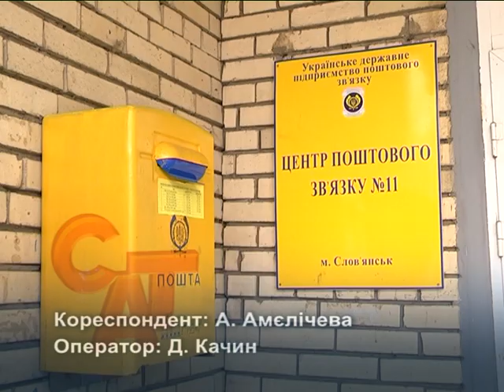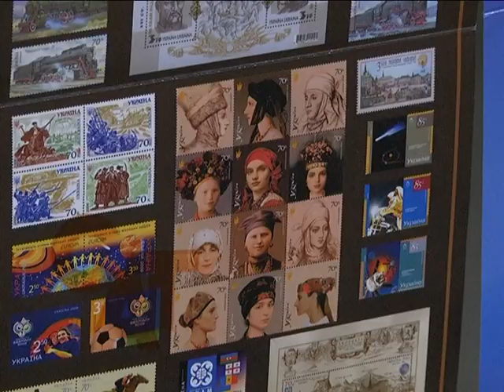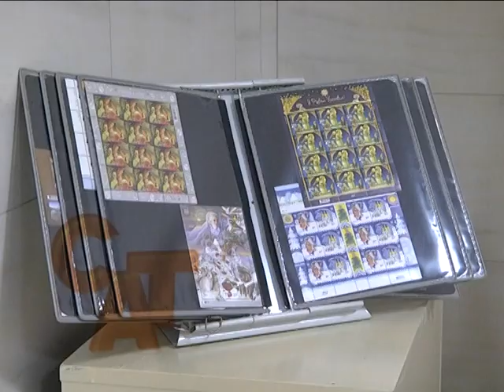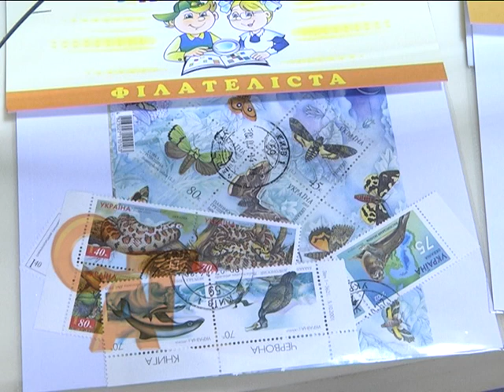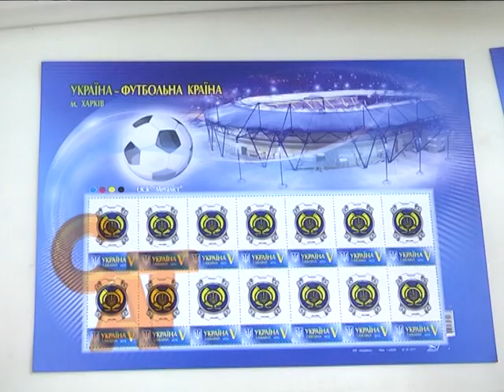24 12 15 У Слов'янську відкрили крамницю філателістичної продукції